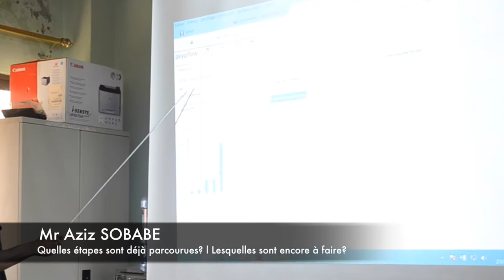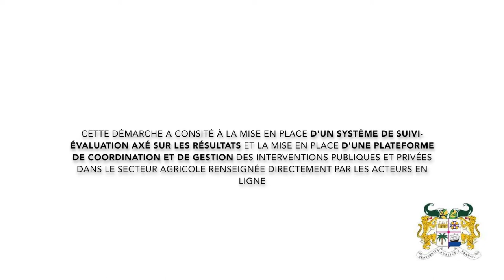CTB Benin | la collecte des données par digitalisation dans la secteur de l'agriculture (1)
CTB Benin | La collecte des données par digitalisation dans la secteur de l'agriculture au Bénin

Une entrevue avec Mr. Aziz Sobabe - Directeur de l'Informatique et du Pré-archivage (DIP)